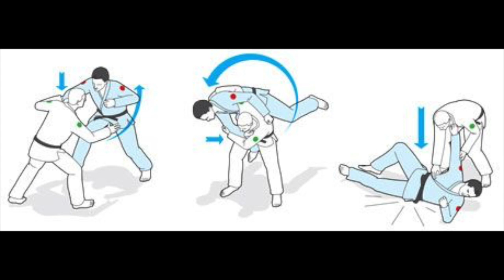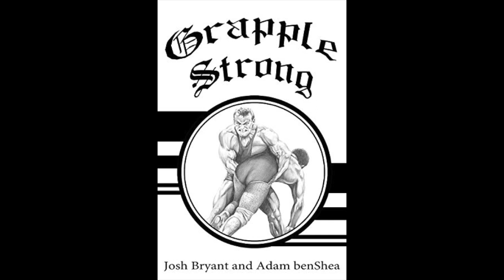A Brief History of BJJ and the Muscles Used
This is a brief overview of the history of Brazilian Jiu-Jitsu (BJJ).  It also discusses the major muscles used in BJJ.